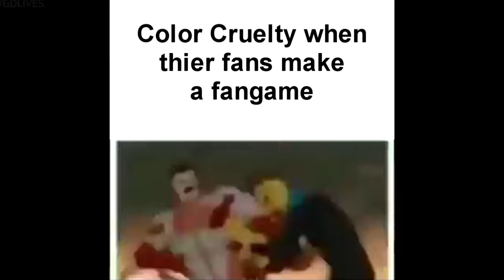The Battle Bricks Ummmmmmm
when you see Standerd Dummy and Casual Dummy look each other

@Dahfijl23 In 0:47